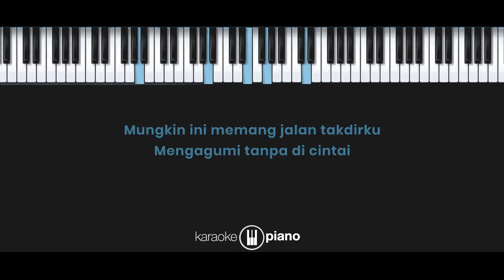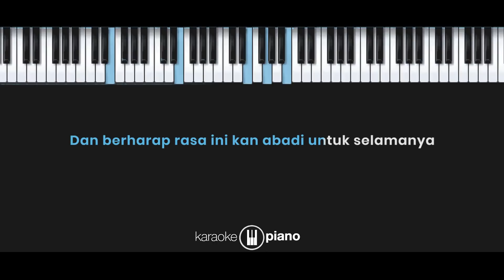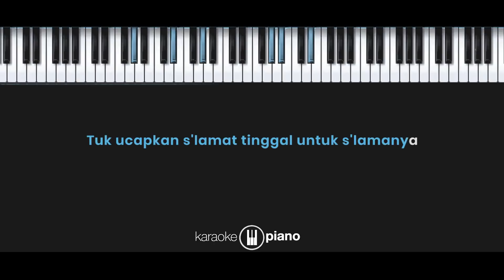Cinta Dalam Hati - Jemimah Reinterpretation (KARAOKE PIANO - MALE KEY)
Lyrics :

Mungkin ini memang jalan takdirku
Mengagumi tanpa di cintai
Tak mengapa bagiku asal kau pun bahagia
Dalam hidupmu, dalam hidupmu

Telah lama kupendam perasaan itu
Menunggu hatimu menyambut diriku
Tak mengapa bagiku cintaimu pun adalah
Bahagia untukku, bahagia untukku

Ku ingin kau tahu diriku di sini menanti dirimu
Meski ku tunggu hingga ujung waktuku
Dan berharap rasa ini kan abadi untuk selamanya
Dan ijinkan aku memeluk dirimu kali ini saja
Tuk ucapkan selamat tinggal untuk selamanya
Dan biarkan rasa ini bahagia untuk sekejab saja